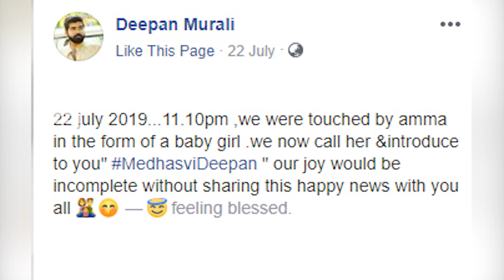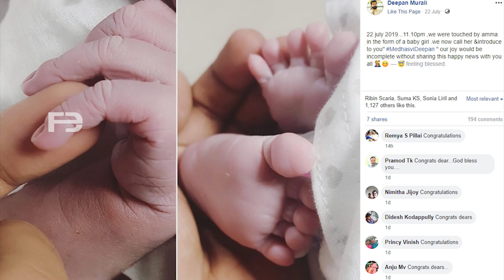സീരിയൽ നടൻ ദീപന്റെ ഭാര്യ പ്രസവിച്ചു,അമ്മയെ തിരിച്ചുകിട്ടി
Watch Serial actor Deepan's wife gives birth.

Deepan Murali has appeared in the TV serials like 'Nirakoottu', 'Ival Yamua', 'Parinayam', 'Sthreedhanam', 'Seetha', etc. He also works in a few Malayalam movies.